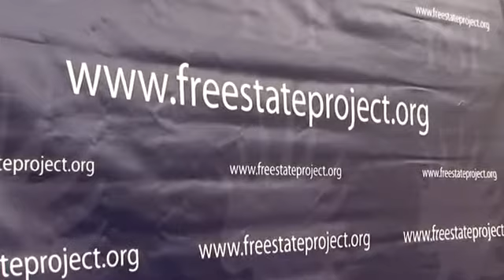Leading Humanity Out of the Darkness | Jacob Hornberger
Jacob Hornberger speaks at the New Hampshire Liberty Forum at the Crowne Plaza Hotel, Nashua, NH; March 21, 2010.

Jacob G. Hornberger is founder and president of The Future of Freedom Foundation. He was born and raised in Laredo, Texas, and received his B.A. in economics from Virginia Military Institute and his law degree from the University of Texas. He was a trial attorney for twelve years in Texas. He also was an adjunct professor at the University of Dallas, where he taught law and economics. In 1987, Mr. Hornberger left the practice of law to become director of programs at The Foundation for Economic Education in Irvington-on-Hudson, New York, publisher of The Freeman.